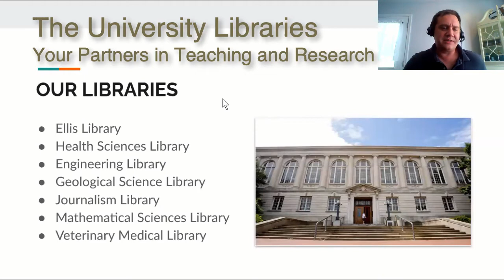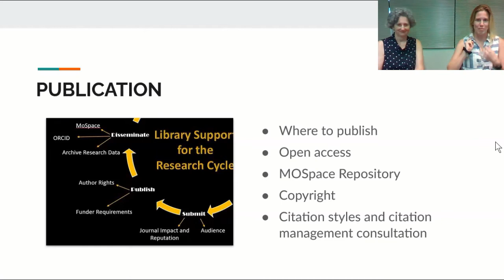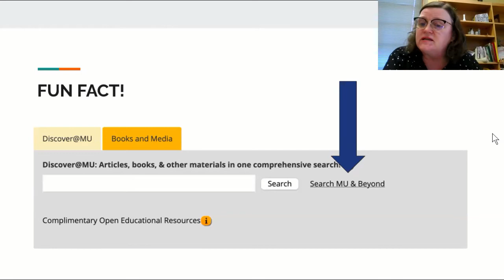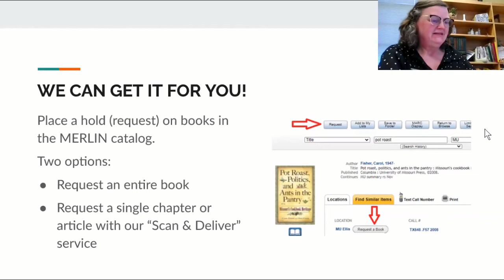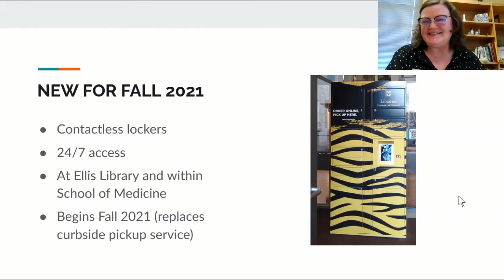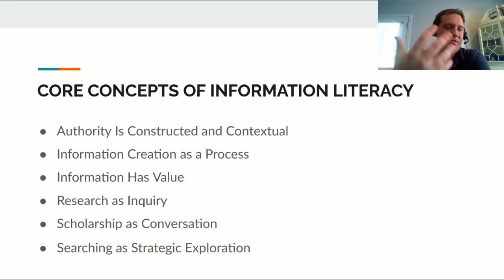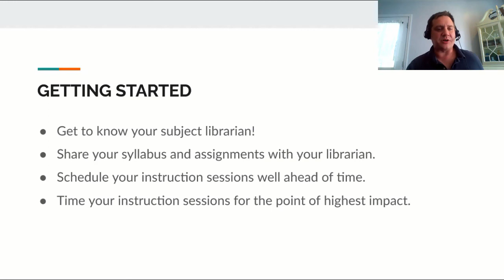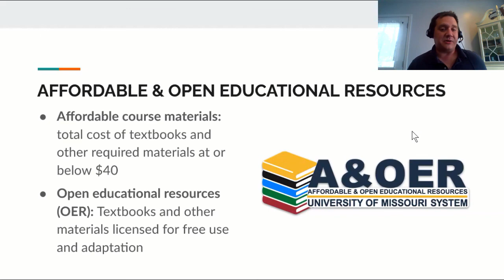University Libraries: Your Partners in Teaching and Research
Learn how the University of Missouri Libraries supports faculty, post-docs, and grad students in this start-of-semester introduction to our access, research, and instructional services. Whether you've just arrived at MU and have yet to explore our Libraries, or an experienced scholar who wants a refresher on our current services and resources, you're certain to learn something new that will help you with your teaching and research needs.